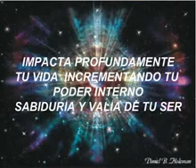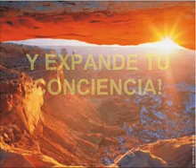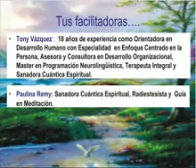TALLER TRANSFORMACION CUANTICA